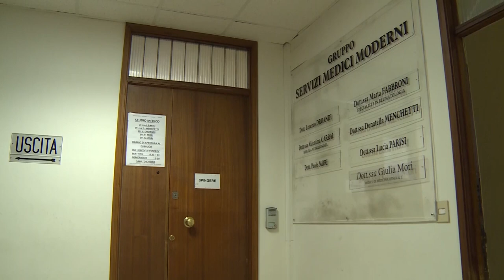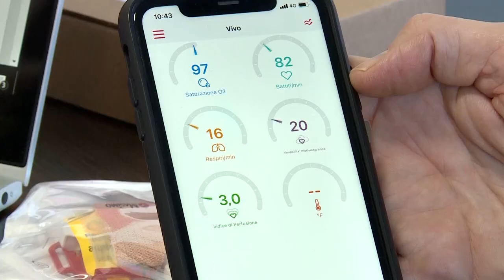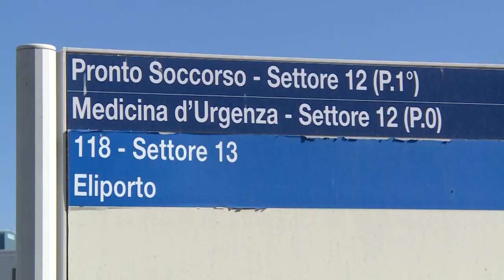Mancano i medici di base. Droandi: "rischiamo di abbassare il livello della qualità delle cure"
Non usa mezzi termini il Dott. Lorenzo Droandi, presidente dell'Ordine dei Medici di Arezzo, in merito alla mancanza dei medici di famiglia.
In Toscana sono 200mila persone senza medico di famiglia. Il problema non è di facile soluzione, il percorso formativo di un medico è molto lungo.
Tra le soluzioni  individuate la redistribuzione dei pazienti, aumentare cioè il tetto degli assistiti e coinvolgere i giovani medici e incentivi economici a chi lavora in zone disagiate.